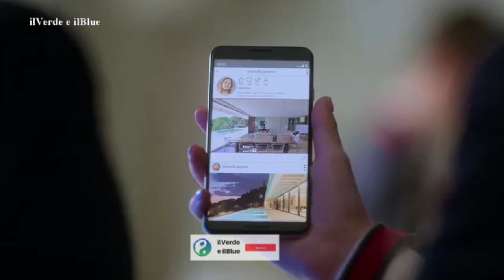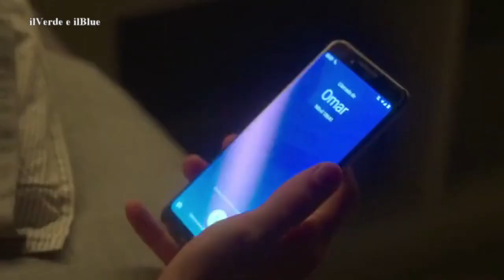Riassunto Elite - Stagione 2 - Parte 1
Dopo l'omicidio di un compagno di classe, uno studente scompare, le alleanze cambiano, nuovi amici si fanno coinvolgere e oscuri segreti diventano difficili da mantenere.

Testo: Wikipedia